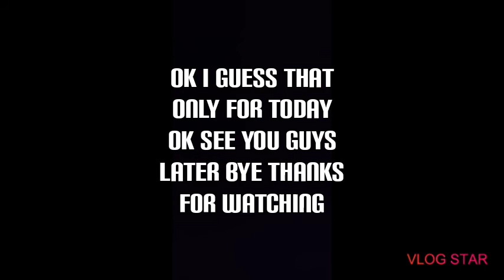Thanks for 100 subs and 100 views